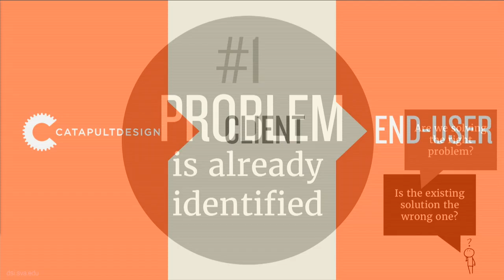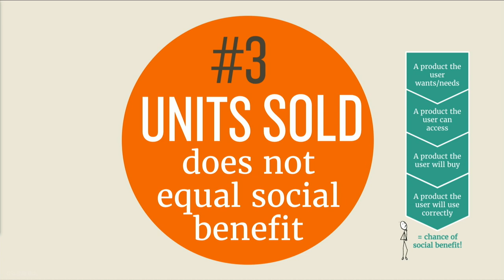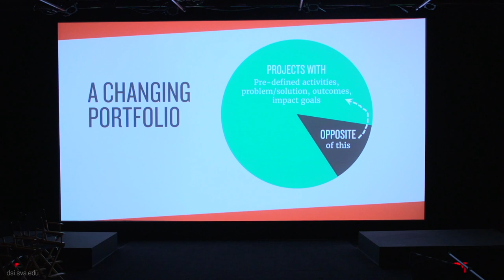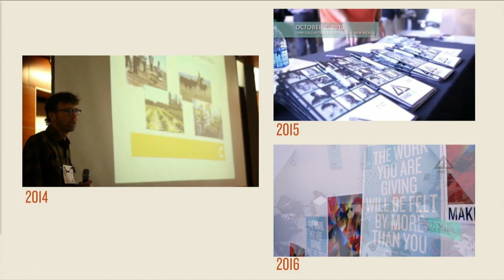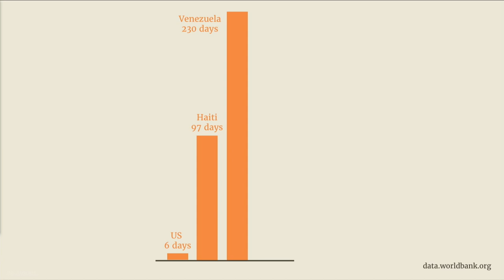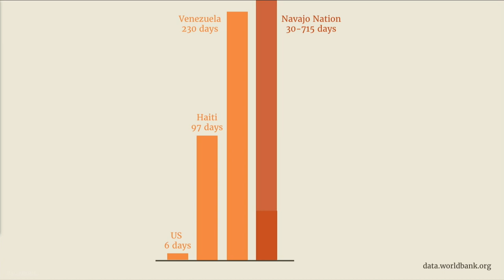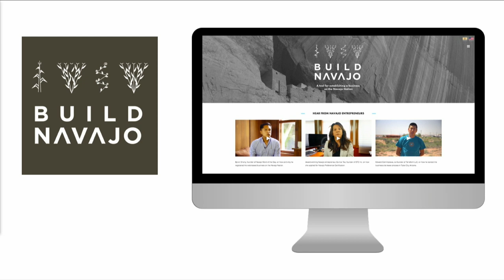Heather Fleming - Catapult Design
Heather Fleming from Catapult Design speaks at the Measured Summit on Design + Health.

The Measured Summit: Design + Health